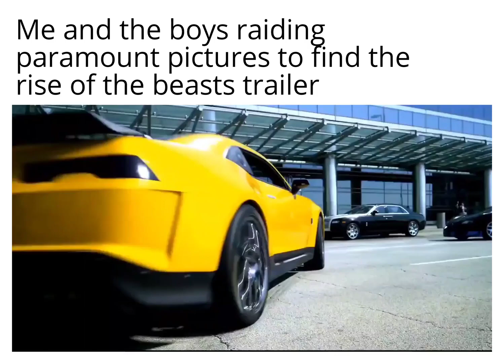shitpostatus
It's there somewhere!